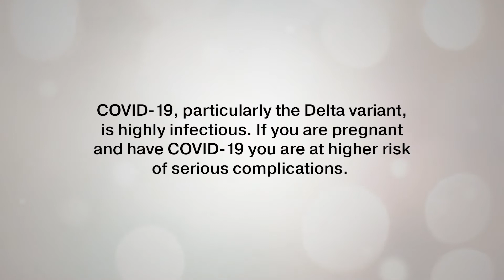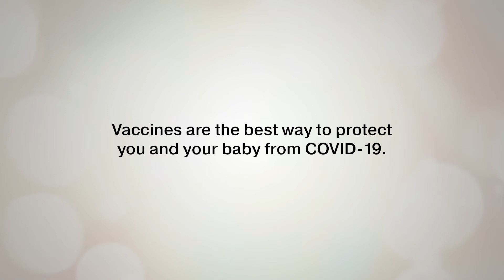Dr. Sue Chandra on why the COVID-19 vaccine is safe for pregnant individuals and their babies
The COVID-19 vaccine is safe for pregnant individuals and their babies.  Dr. Sue Chandra explains why it’s so important for expectant mothers to be protected.